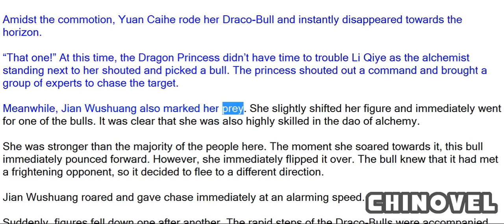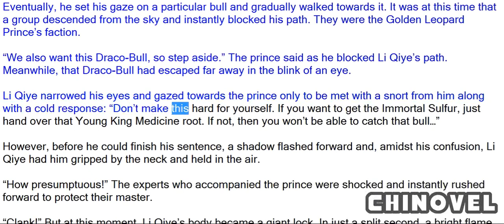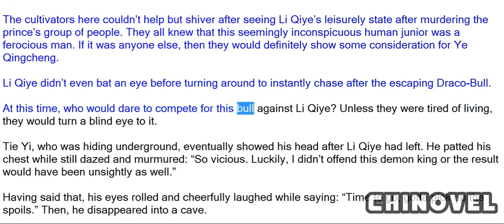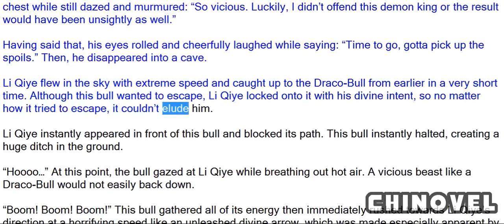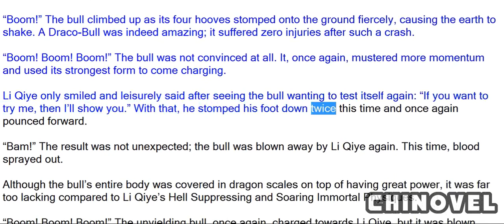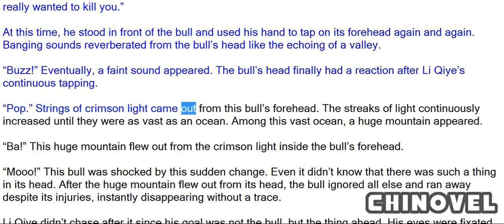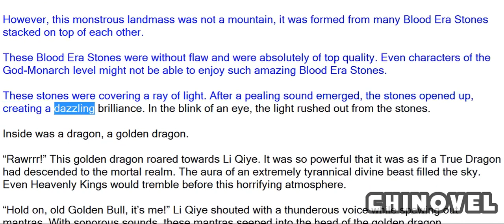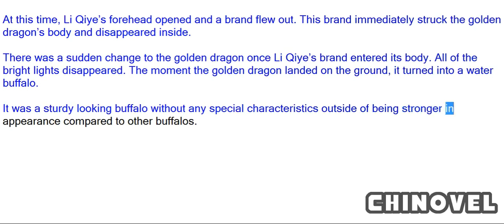Emperor's Domination, Chapter 675 Secrets Of The Draco bull